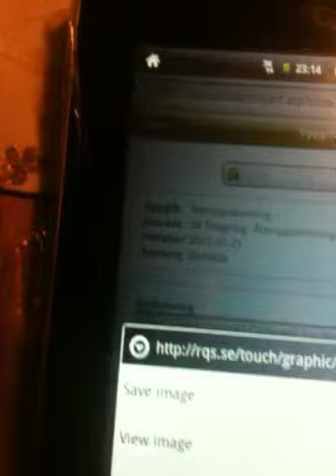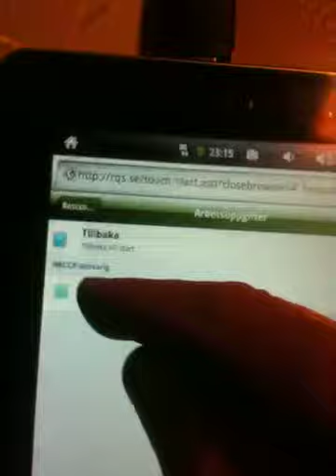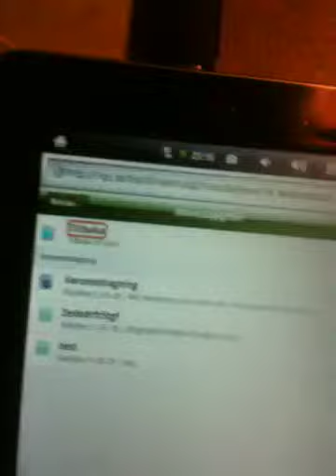RQS touch iTrox Mark I 3G Telia